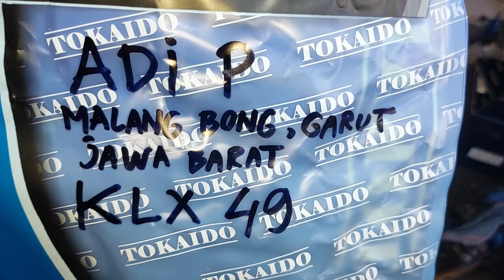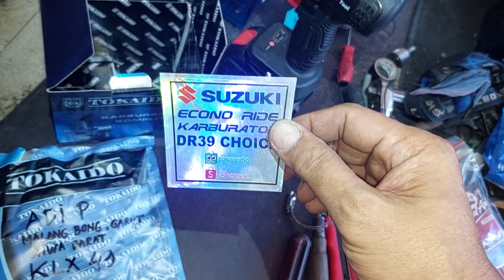KLX49 ADI P MALANG BONG GARUT KARBURATOR KLX TERIRIT RASA INJEKTOR DR39 CHOICE UNTUK SKYWAVE HAYATE